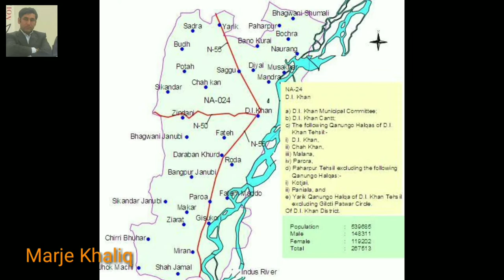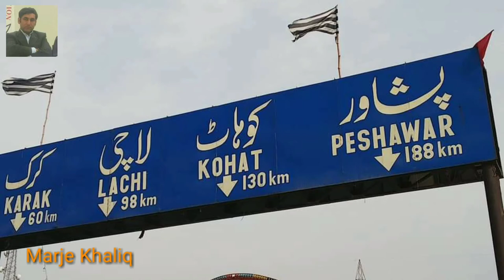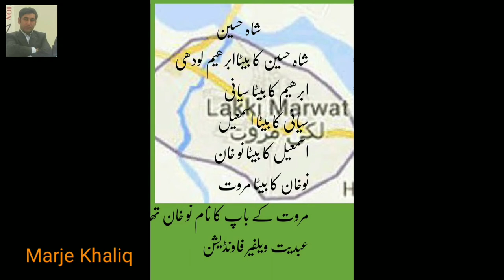History of lakki Matwat ! Qoom Marwat kaun ! Marawat tribe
Welcome  to my you tube  channel marje khaliq i am hamid khan founder  of abdiat welfe foundation
 chairman MDC laborteries
topic discusses religion .history   educational  .informative  inspiring stories . current affairs politics emotional speeches